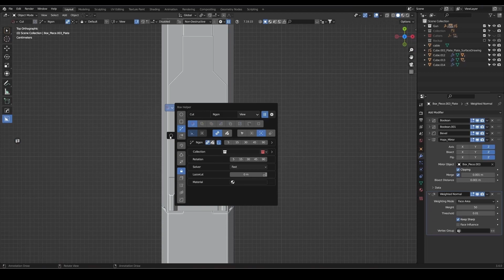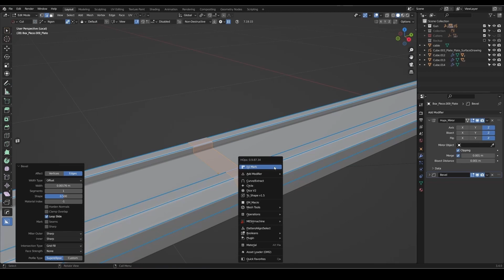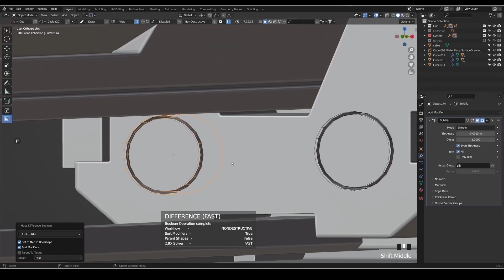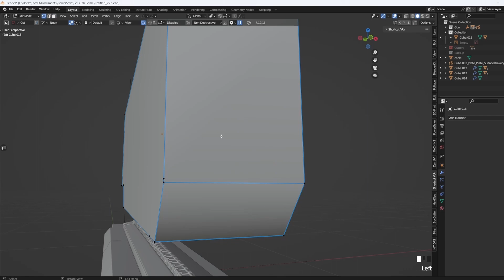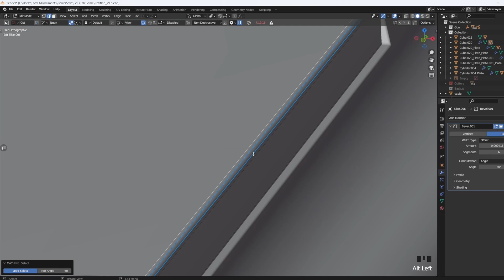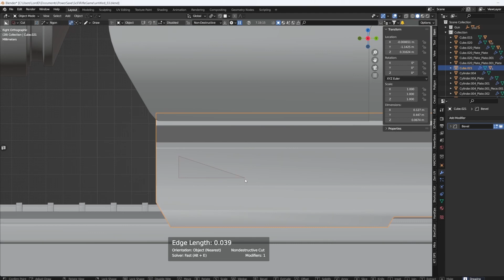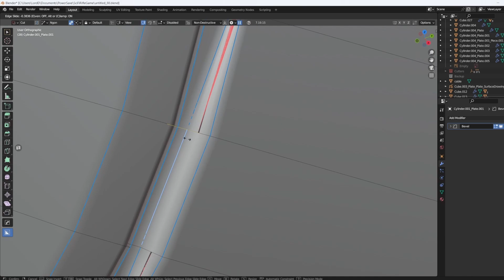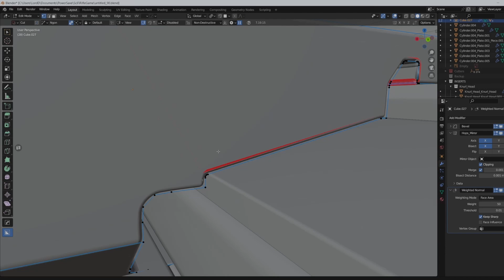Blender HardSurface Modeling: Rifle Scope Game Ready Asset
Blender HardSurface Modeling: Rifle Scope Timelapse  HardOps/BoxCutter Workflow

Timelapse of the workflow with Hardops and BoxCutter in modeling a rifle scope.